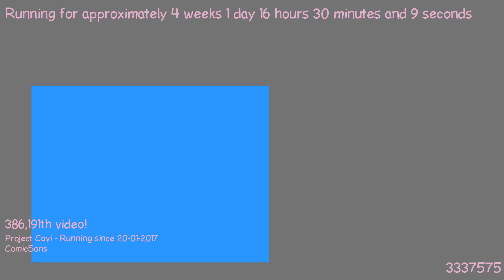1487514860 - Webdriver Cavi - O